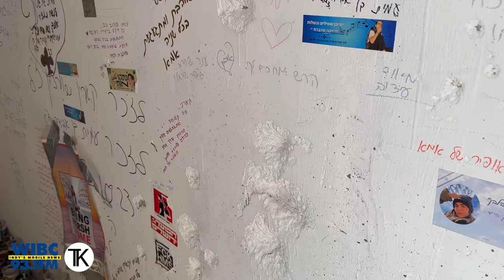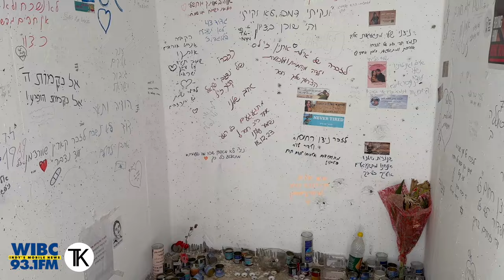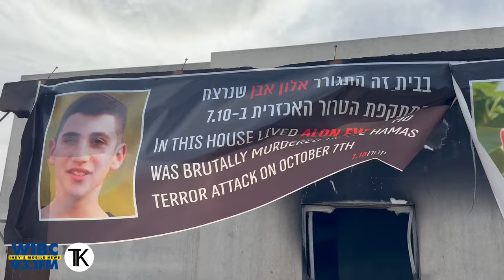Hamas Terrorist Attack: Re'im Site Now a Growing Memorial to those Murdered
This is Re’im.

Tony Katz visits the site of the Supernova Tribe of Nova music Festival in Re’im, this site of the Hamas massacre on October 7th.